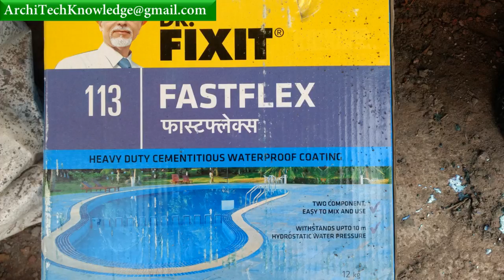Waterproof Coating on Plinth Beam...(Damp proofing) STEP-14